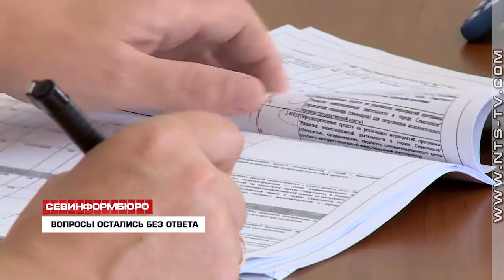К Правительству Севастополя есть вопросы по изменениям в бюджет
Десятки миллионов необоснованных бюджетных ассигнований и субсидий и распределение почти 200 млн рублей без правовых оснований. Такие выводы озвучила Контрольно-счётная палата Севастополя после детального изучения очередных изменений в бюджет города. Поправки предлагает Правительство Севастополя. У депутатов возникло множество вопросов, но представитель Департамента финансов не смог ответить на все. А его коллеги из других Департаментов Правительства Севастополя, которые могли дать пояснения, в очередной раз проигнорировали заседание парламентской комиссии.